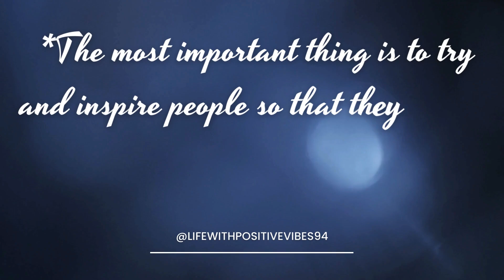positive life|follow daily to achive your goals#positive